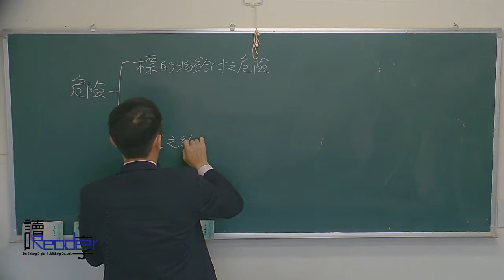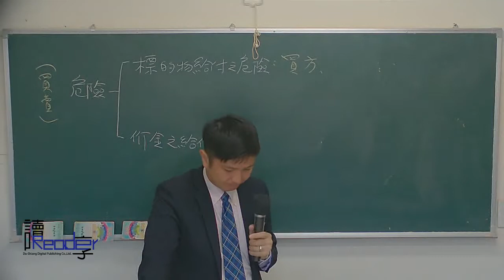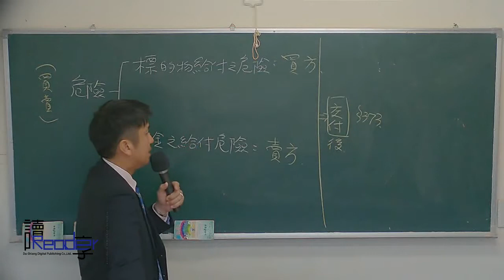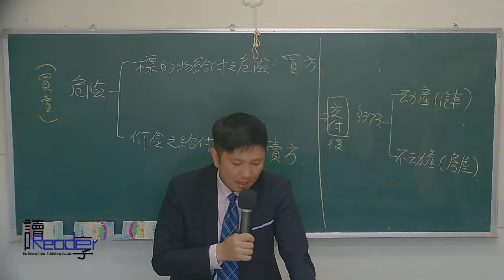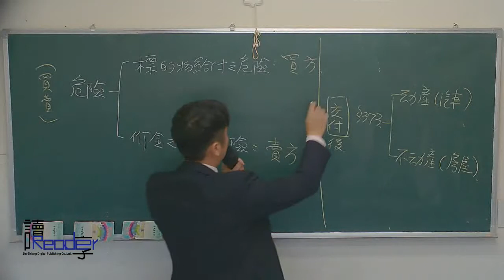讀享國考小學堂 2018王運時的民法全修班 第十五堂 買賣、贈與